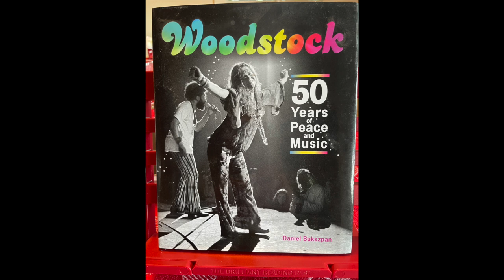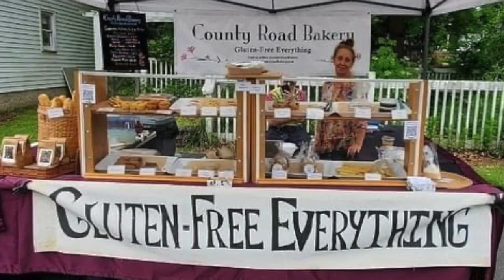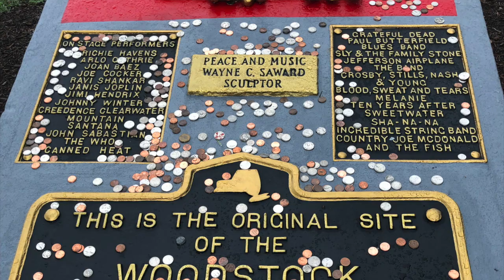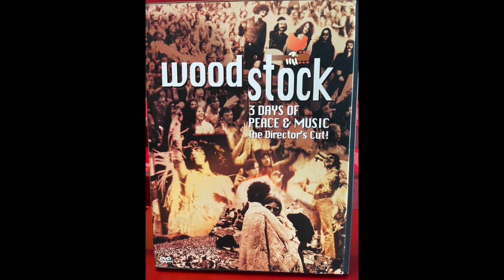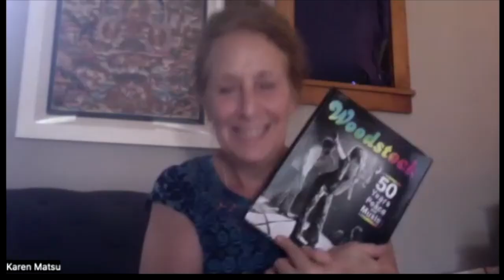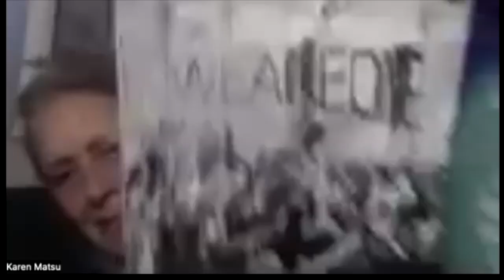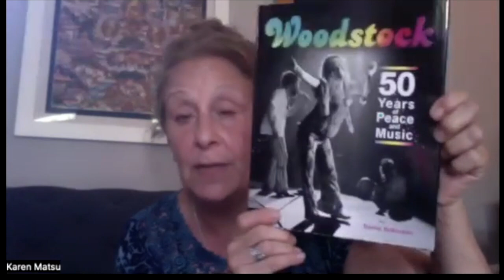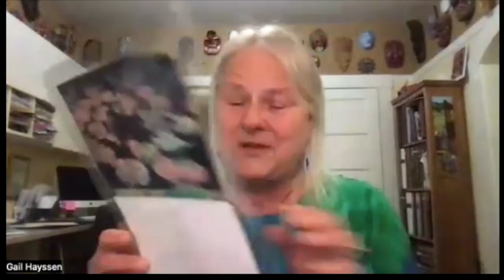Woodstock: 50 Years of Peace and Music | ASMAL ep. 27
53 years ago today, a rock festival in Woodstock helped define a generation. Today our guests are Dan Bukszpan and Karen M. Greenburg, who created the gorgeous book “Woodstock: 50 Years of Peace and Music”.

Their unique book captures the magic — from concert details, never-before-published photos and tales of the brown acid — to interviews with the attendees and the artists 50 years later.

(Your host Gail was among a half million young people there.  At 14 years old she can be glimpsed in the Woodstock movie, which zooms in on her twirling a daisy.  Her photos and stories are also featured in the book.)

Dan and Karen share why they created the book, the experiences they had putting it together, and new friendships (including Gail) that arose as the team put the book together. Woodstock could only happen once and was a once in a lifetime experience — yet it lives on in our ideas, feelings, books like this one, and people still living it.

Show Produced by Green Valley Production Studio